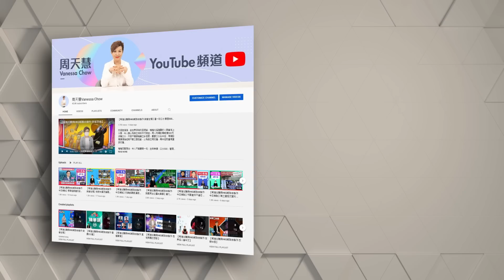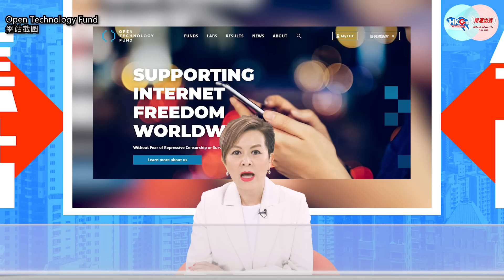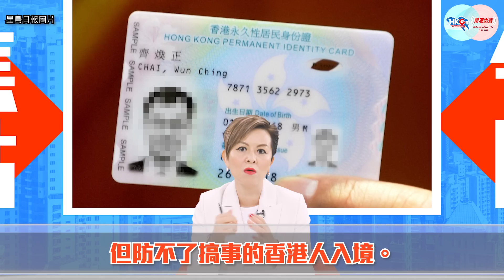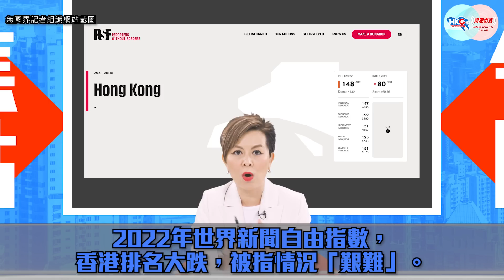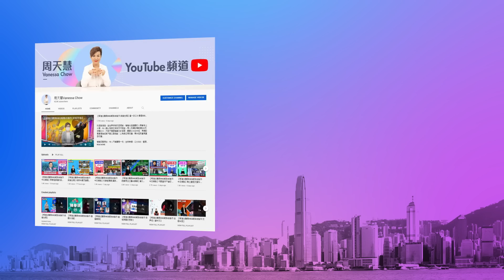【幫港出聲與HKG報聯合製作‧今日焦點】警隊加大力度招聘勿遲疑 香港沒有借新聞搞事的自由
立法會保安事務委員會昨討論《紀律部隊職系架構檢討報告書》，保安局局長鄧炳強提到警隊人手空缺達18%。自2019年黑暴爆發後，警隊屢遭抹黑，流失率連年增加，招聘人數又不達標，人手缺口擴大。外國黑手與黑暴陣營的勾結從未停止，香港出事風險仍高，絕對有需要加強招聘力度！

無國界記者組織發表「2022年世界新聞自由指數」，香港在180個國家或地區中排第148位，比去年大跌68位，把香港說得極為不堪。其實，香港一直有高度新聞自由，只是沒有借假劣新聞搞事的自由，執法者對涉嫌違法者公正執法，不過是「撥亂反正」，哪裡關削弱新聞自由事？

幫港出聲與HKG報聯合製作節目《今日焦點》，主持人周天慧為你詳盡分析警隊以及香港的新聞自由，不容錯過！

0:00 警隊面臨人手不足，招聘困難
3:37 警隊反恐需投入更多資源
5:04 香港不能讓搞事友自出自入
7:10 警隊若改用國產裝備，一舉多得！
8:06 香港竟被抹黑沒有新聞自由
9:36 拘捕長期濫用新聞自由搞事者，只是撥亂反正！